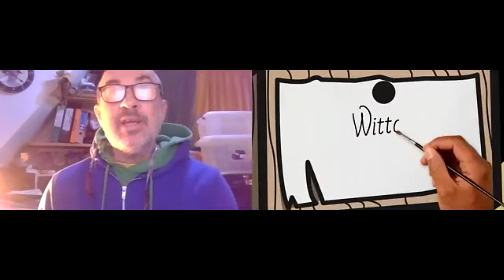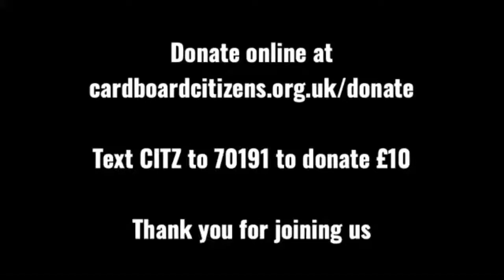The Vagrancy Act: Engaging History Theatre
Join us for a collision of history and theatre. Expect discussions on the morality of begging, the persecution of the poor, and a re-enactment of the Vagrancy Act of 1824.

There will be an online performance and panel discussion about the history of the Vagrancy Act and how it might soon be repealed, as part of a project directed by Adrian Jackson MBE and Prof Nick Crowson (History, University of Birmingham).

The panel includes: Hannah Slater, Crisis Campaigns Manager.

This live Zoom event was broadcast on Tuesday 8 December 2020

Images used with the permission of Leicestershire Records Office